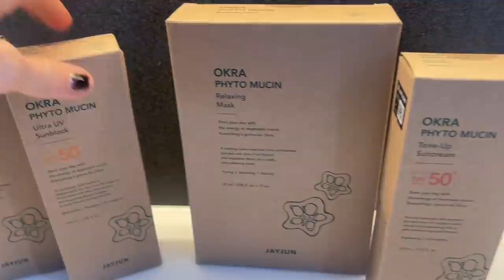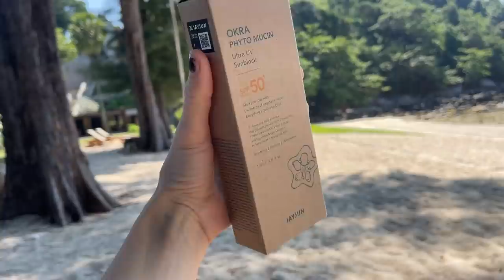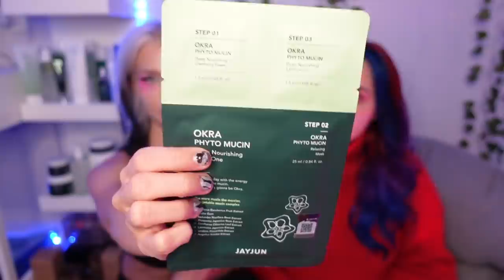Как МЫ сделали кожу ИДЕАЛЬНОЙ за месяц 😱